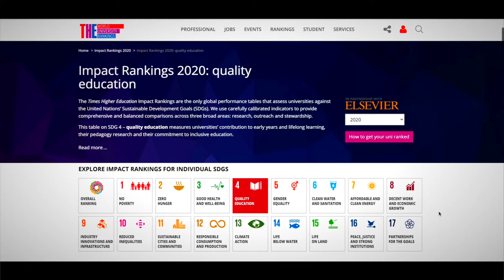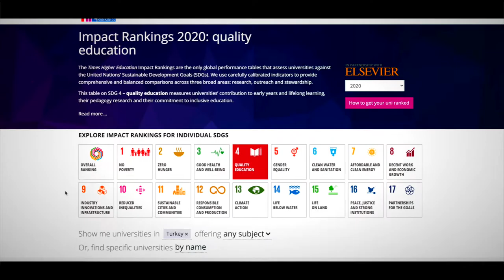Istanbul Gelisim University Promotion Film - 2020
İstanbul Gelişim Üniversitesi Resmi Youtube Kanalıdır.